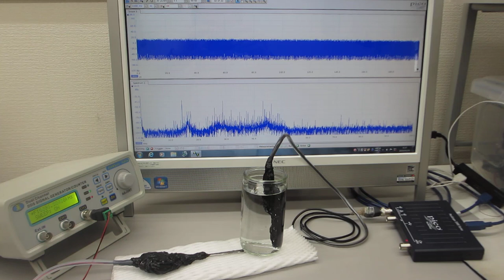超音波の音圧解析結果から、応用技術を開発する（超音波システム研究所）